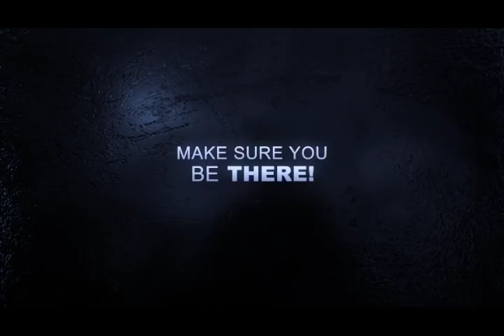INTERACT CLUB OF SMK SULTAN ABDUL SAMAD PJ IU DAY 2010 TRAILER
Hey guys, this is a video I did to promote an event in my school organised by the Interact Club of SMK Sultan Abdul Samad PJ. Hope you enjoy and have fun! Please rate and comment.